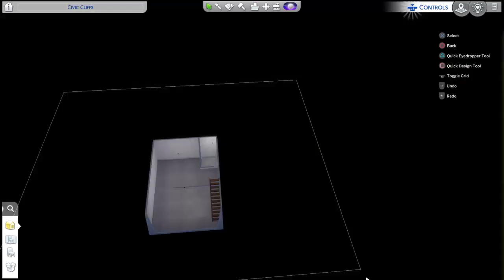The Sims™ 4_20220402205858